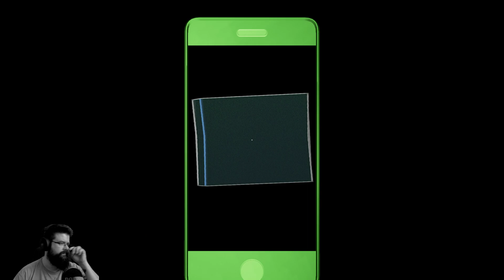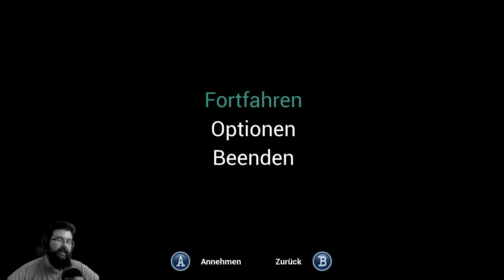PERCEPTION #05 - Gleichberechtigung? Fehlanzeige (Let's Play Gameplay Deutsch Facecam)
Let's Play Perception Gameplay Deutsch Horror Facecam